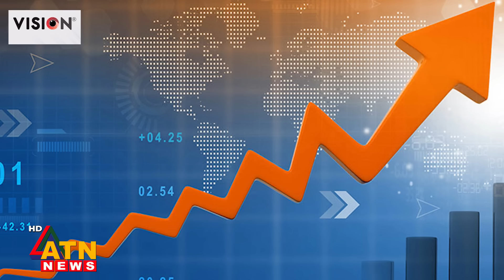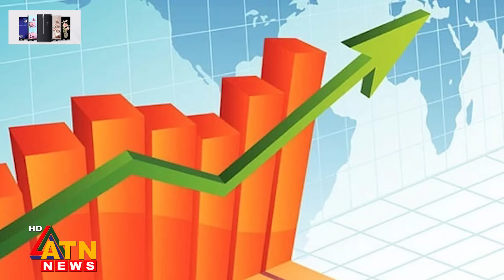যে কারণে ১০ ব্যক্তি, সংস্থা ও জাহাজের ওপর আমেরিকার নিষেধাজ্ঞা | US Sanction | 10 People Company Ship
যে কারণে ১০ ব্যক্তি, সংস্থা ও জাহাজের ওপর আমেরিকার নিষেধাজ্ঞা | US Sanctions | 10 People Company Ship | ATN News